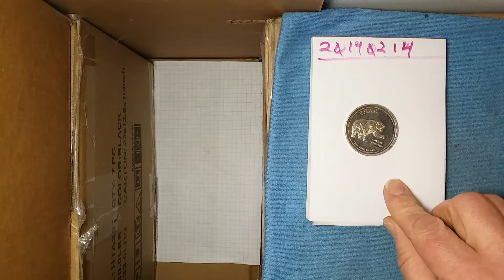dcf_20190214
Bear